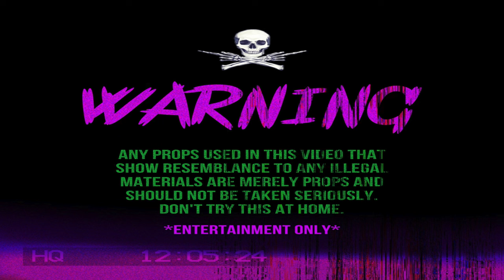G Mac NoLackin & PressureTwin "No Runnin" (OFFICIAL VIDEO) Shot